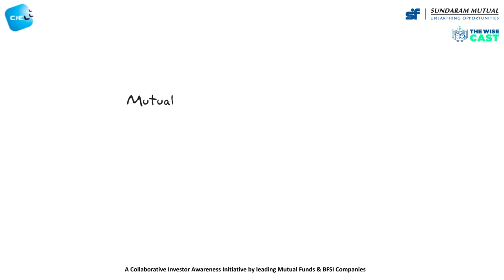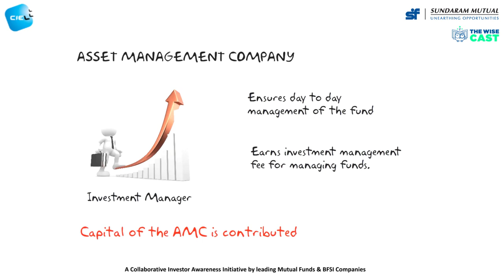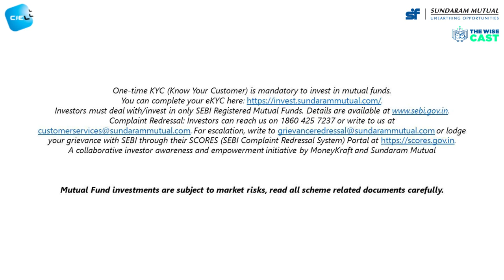Structure of Mutual Funds in India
Mutual funds are a financial product regulated by the Securities Exchange Board of India (SEBI). SEBI keeps in mind what is in the interest for investors and thus ensures a proper structure is in place.
Mutual funds have a three-tier structure. The second is the Trustee who oversees the actions of the AMC to ensure the interest of investors isn't compromised. Third is the AMC that manages the scheme and earns a fee for it.
Watch this video to understand the structure of mutual funds in detail with an example.